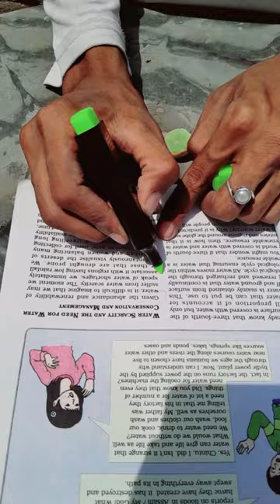CONFIRMING NEW EDIBLE WATER BALLOON VIRA OP MYTHS